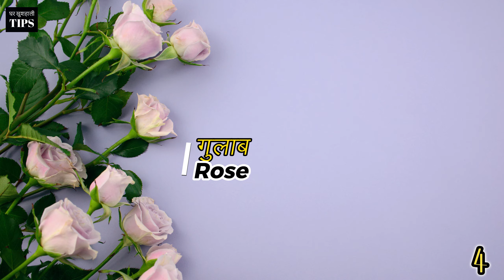Best Top Fragrant | Scented | Aromatic Flowering Plants of INDIA | भारत के खुशबुदार फूलों के पौधे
Watch Videos here :
(4)Most Beautiful Indoor plants for Home Decoration | Home Decor Plants| घर को सजाने वाले खूबसूरत पौधे:
(7)घर में गरीबी😱लाते है ये पेड़ पौधे | घर में कलेश और धन की कमी का कारण | गरीबी से कैसे बचे :

▪️ FLOWERING PLANTS DISCUSSED IN THE VIDEO :
1.Mogra Kashmir Arabian jasmine
The sweet, heady fragrance of
 Jasminum Sambac is its distinct feature.
2.Gandharaj (Gardenia)
Gardenias are evergreen shrubs or
small trees growing to 1–15 m (3–49 ft) tall. The leaves are dark green and
glossy with a leathery texture.
3.Kamini ( Murrayya Paniculata )
Murraya paniculata, commonly known
as orange jasmine, orange jessamine, china box
or mock orange, is a species of shrub or small tree
 in the family Rutaceae
4.Gulab Rose ( Arabian & some special grafted )
Roses are best known as ornamental plants
grown for their flowers in the garden and
sometimes indoors
They have been also used for commercial
perfumery and commercial cut flower crops.
5. Ranjai (Clemetis)
Clematis species are susceptible to
several pests and diseases.
6. Champa (Plumera)
The flowers are highly fragrant especially at
 night, their scent is perceived to have smells
 from some flowers like jasmine, citrus, and
gardenia.
7.Magnolia Grandiflora
Magnolias are used as food plants by the larvae of
some Lepidoptera species, including the
 giant leopard moth.
8. Raat ki Rani ( night blooming jasmine )
A powerful, sweet perfume is released at night.
The mostly multi-flowered, drooping inflorescences
 are terminal or axillary
9.Swarn Champa ( Champak )
Magnolia champaca, known in English as champak,
is a large evergreen tree in the family Magnoliaceae
Fragrant champaca trees make romantic
additions to your garden.
10.Rajnigandha ( Tuberose )
Tuber rose used as artistic garlands, floral
ornaments, bouquets,buttonholes, gajras, and
extraction of essential oil.

▪️For more Interesting videos like this :📱

plants for air purifying
plants air pure
healthy air
Air Quality Index
AQI- index for air quality
bottle wale plant
bottle mei plant design
bottle design plant for home
vishnu kamal
laxmi kamal
kuxmi kamal
guddedaar plant
gaddedaar plant
lucky plant
plant ki decoration
cutting se design wale plant